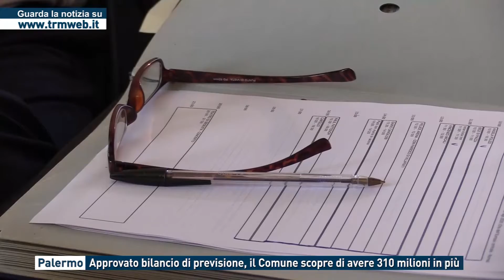Palermo - Approvato bilancio di previsione, il Comune scopre di avere 310 milioni in più